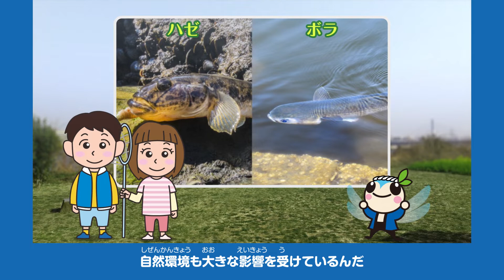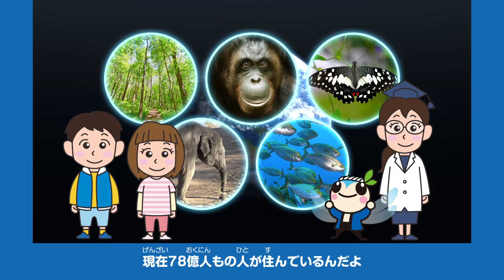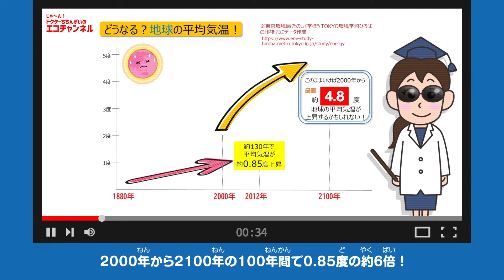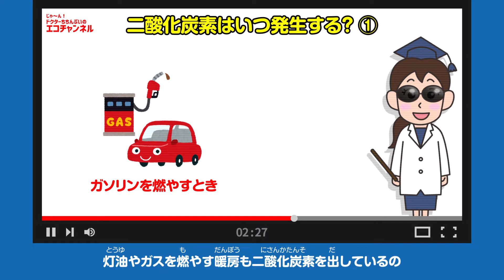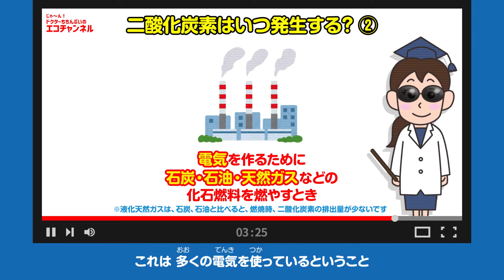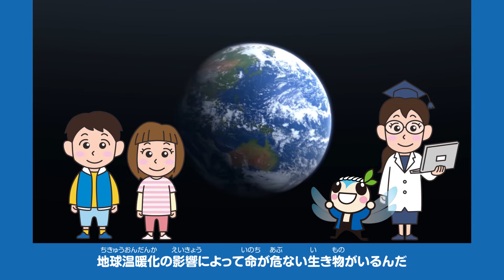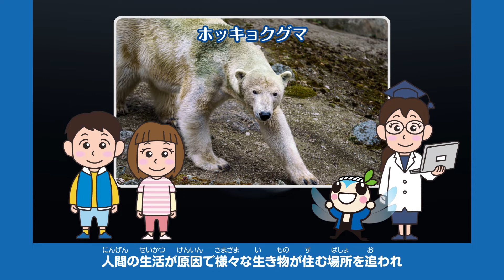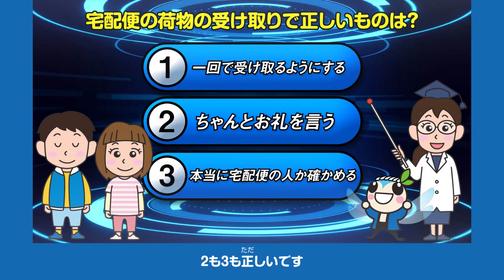地球温暖化って何？（本編・字幕）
江東区に住む小学生コウトくんとコウトちゃんが、えこっくる江東の環境学習ナビゲーターたすけくん、環境問題に詳しいちちんぷい博士と一緒に、地球温暖化等について学びます。（本編の字幕付きの動画です）